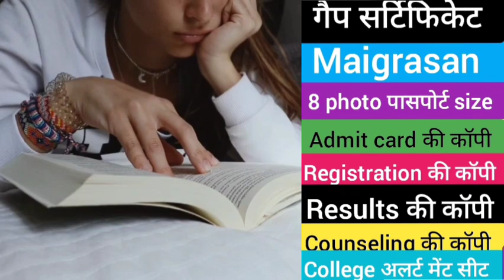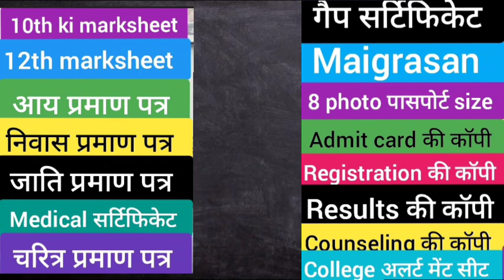Bse me Admission के लिए Document क्या-क्या लगता है/ Admission लेने से पहले देख लेना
इस  वीडियो  में बतया गया है की Bse me Admission के लिए Document क्या-क्या लगता है